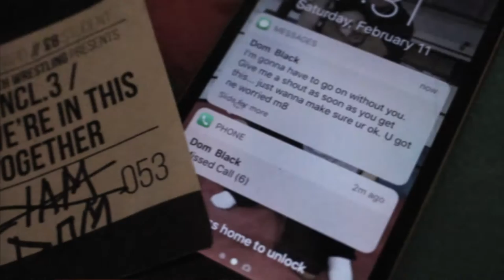SOU_StraightToHell_NCL.4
After Dom Black got stood up at //NCL.3 we have decided to take our relationship to the next level.  He can have his NO DQ match at NCL.4.

The question is can he find Liam Slater or will it be a cheeky little threesome with the Sons of Ulaid...